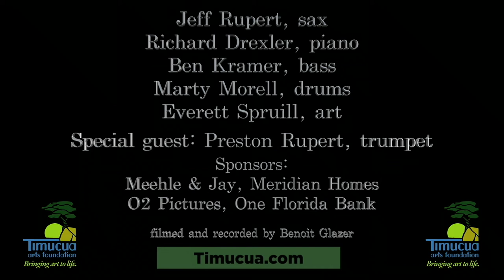Jeff and Preston Rupert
Preston joined the Jeff Rupert Quartet for a couple of tunes at Timucua in June 2021.